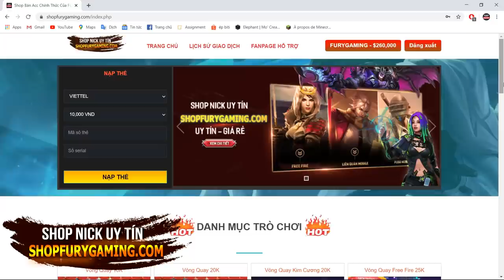PIXELMON ĐẠI CHIẾN #8: TIẾN HÓA MEGA LATIAS HỎA NGỤC VÀ CÁC DẠNG ĐẶC BIỆT CỦA MAGIKARP